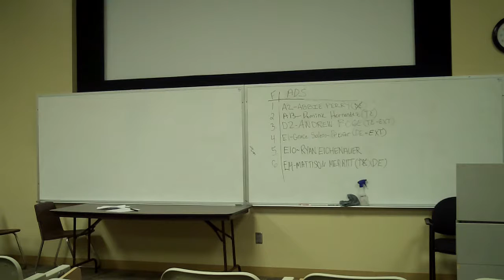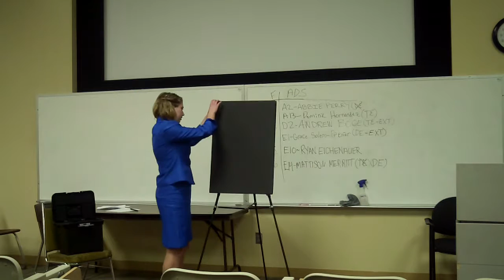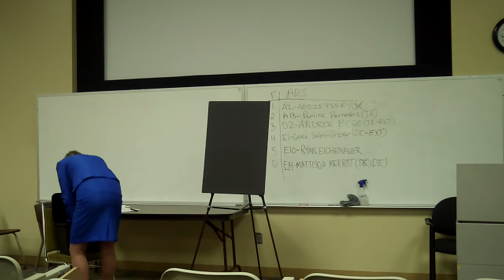NIFA 2016 - Mattison Merritt ADS